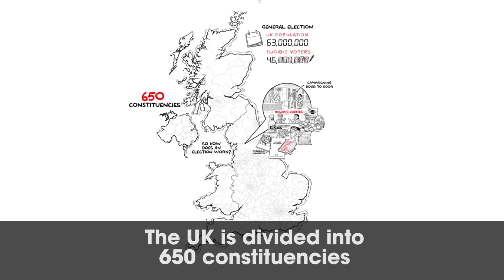register to vote now